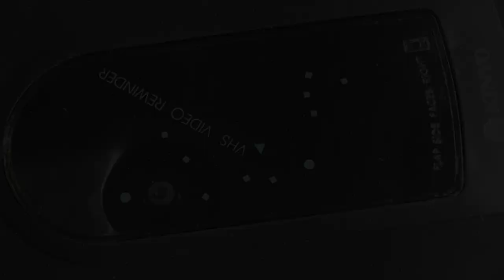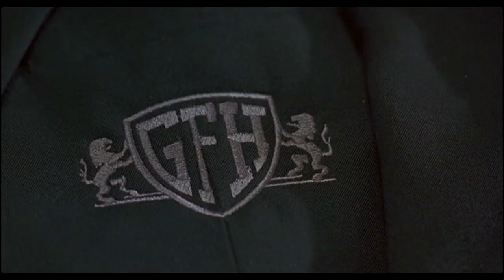Houseguest (1995) | (Almost) Cult Classics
Written, Compiled and Presented by Joe Ramoni

I find myself talking about a lot of movies on this channel that seem to be remembered fondly, yet they’ve somehow narrowly escaped full blown cult-classic status. Some of these are films I’ve mentioned briefly in other videos, some I’ve avoided mentioning specifically so I can talk about them more extensively in this new series: (Almost) Cult Classics.

Next up is Houseguest (1995) a family comedy that pairs Sinbad with the late, great Phil Hartman.